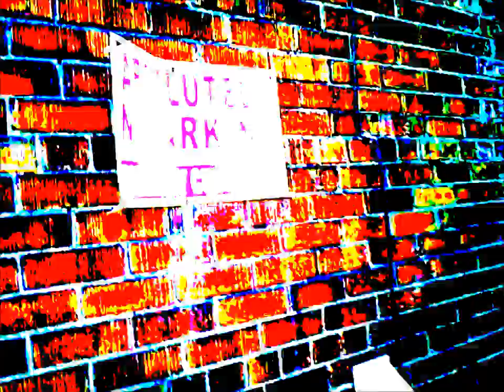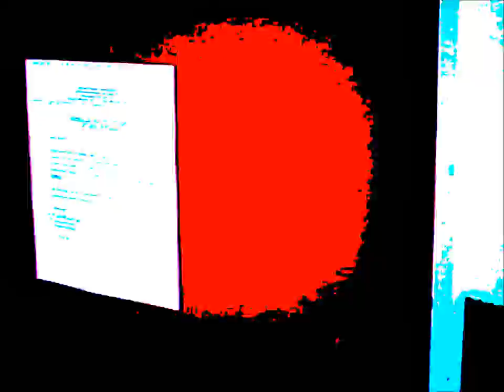Mac DeMarco - Blue Boy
Video for the album Salad Days